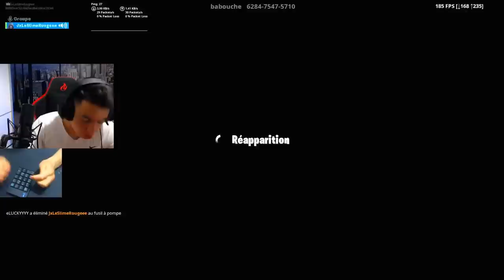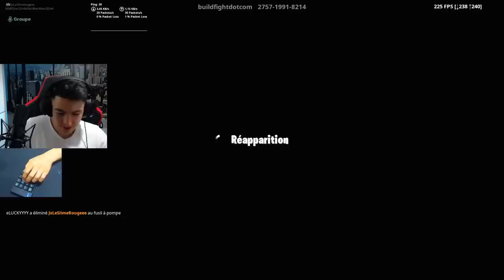J'AI JOUÉ À FORTNITE AVEC CE MINI CLAVIER BLUETOOTH ! Voici le résultat ...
Hey aujourd'hui nouvelle vidéo dans laquelle je joue avec un mini clavier bluetooth.

Bonne vidéo!

 (business uniquement)